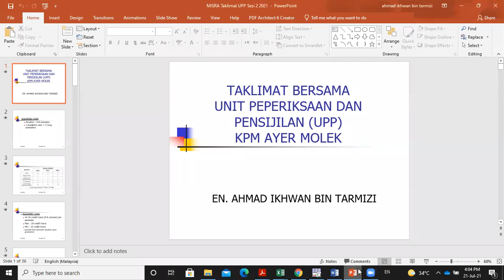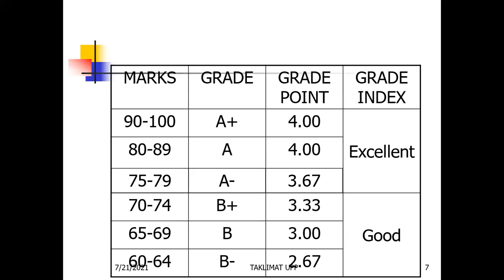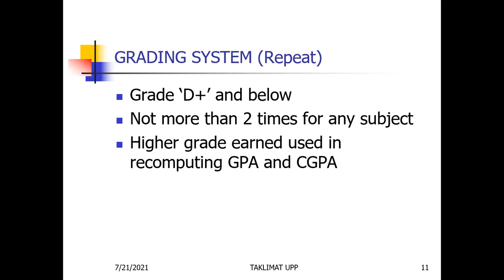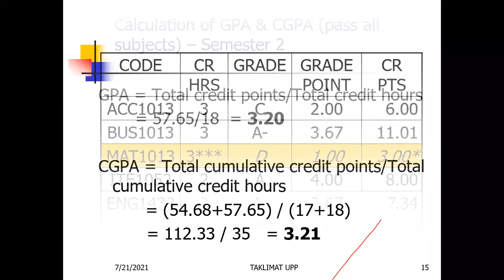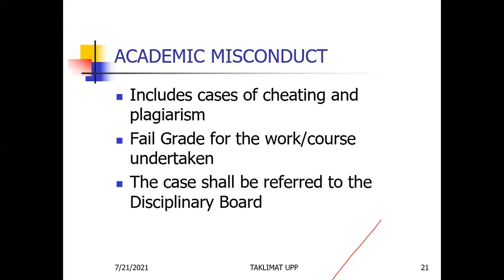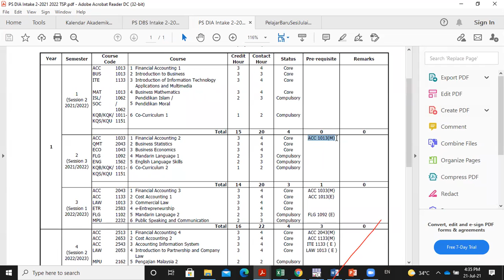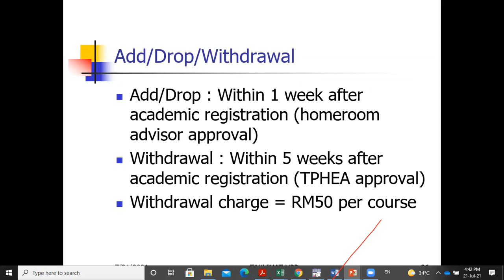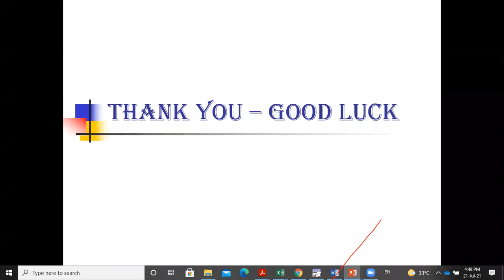Taklimat Unit Peperiksaan Dan Penilaian Kolej (MISRA) Semester 1 Ambilan Julai 2021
Program Minggu Silaturrahim (MISRA) Pelajar Semester 1 Ambilan Julai 2021.
KPM Ayer Molek Melaka.